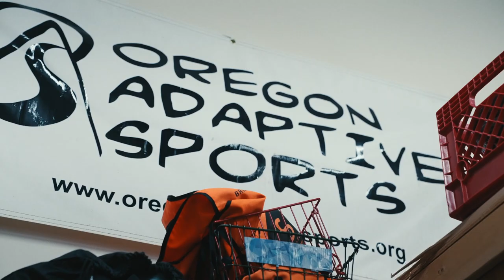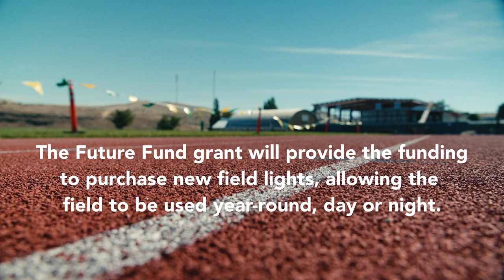Central Oregon Future Fund - 2022-2023 Project Highlight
The Central Oregon Future Fund is an annual grant program managed by Visit Central Oregon. The purpose of this program is to reinvest transient room tax (TRT) dollars generated from overnight stays back into the region to create positive revitalization for visitors and residents alike. The Future Fund invests in projects that create, protect, or preserve a tourism asset, create positive and long-term impact for both residents and visitors and have broad community support